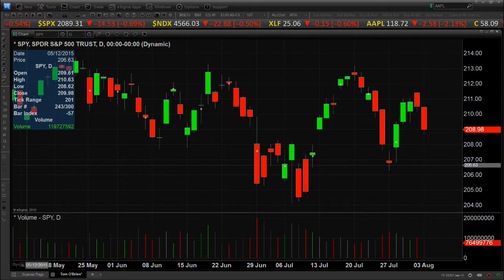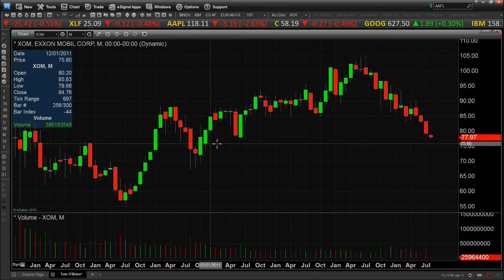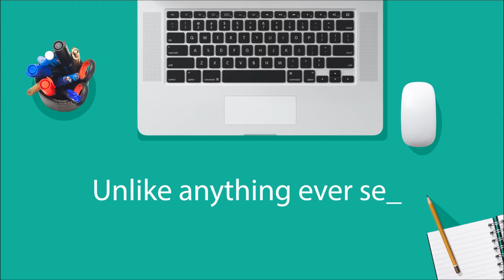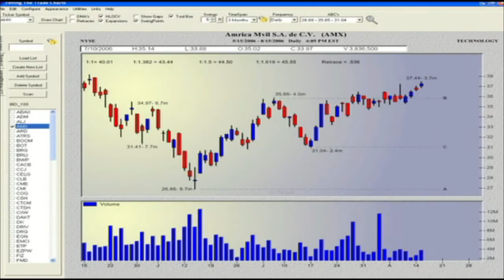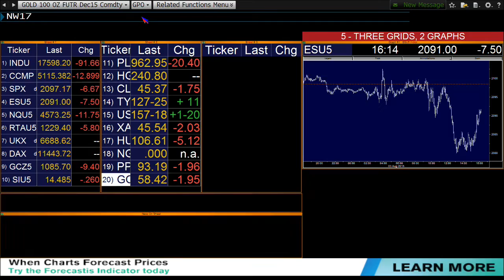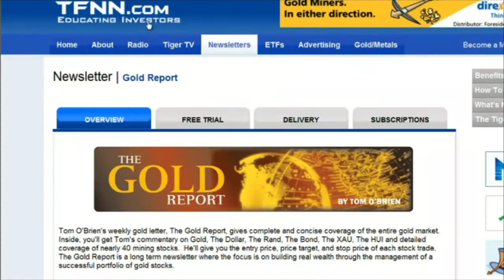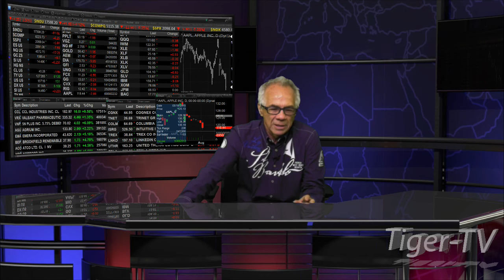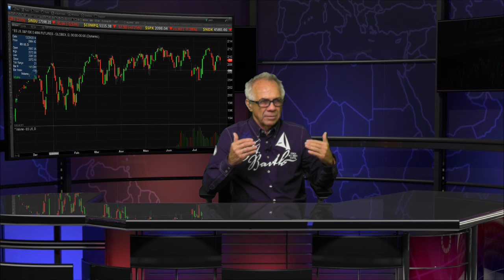Aug 3rd Tom O'Brien Show on TFNN - 2015